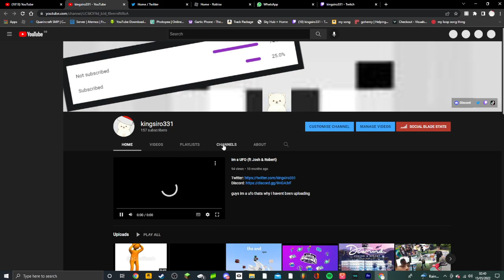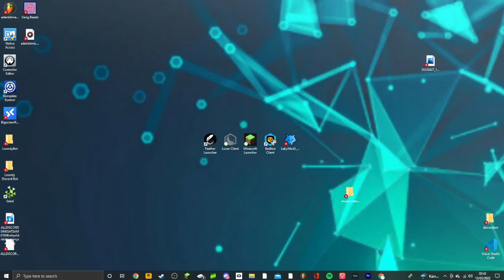kingsiro331 does a "late night stream" with lucas and james